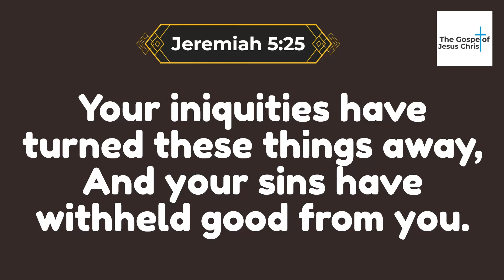The Continuous Blessing of the Lord | Jesus Christ Gospel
In this uplifting series, we explore the incredible blessings and abundance that come from embracing the teachings of Jesus Christ.

Join us as we embark on a transformative journey to discover the continuous blessings that flow into our lives when we align ourselves with the Gospel. Through insightful discussions, inspiring stories, and practical applications, we delve into the profound wisdom found in the teachings of Jesus Christ.

Explore the timeless principles of love, forgiveness, gratitude, and compassion that form the foundation of the Gospel. Discover how embracing these teachings can bring about personal growth, spiritual enrichment, and a deep sense of fulfillment. We delve into the power of faith, prayer, and living in alignment with God's will as keys to experiencing continuous blessings.

Through interviews with individuals who have witnessed the transformative power of the Gospel in their own lives, as well as insights from spiritual leaders and experts, we provide you with practical guidance and inspiration to incorporate these teachings into your daily life. Learn how to cultivate a closer relationship with God, find purpose, and navigate life's challenges with confidence.

Whether you are seeking spiritual guidance, desiring a deeper understanding of the Gospel, or searching for a path to continuous blessings, this channel is your trusted resource. Subscribe now and hit the notification bell to stay updated with our latest videos, as we embark on a journey to explore The Continuous Blessing of the Lord through the Gospel of Jesus Christ.

Join our vibrant community of individuals dedicated to living a life of faith, abundance, and joy through the teachings of Jesus Christ.